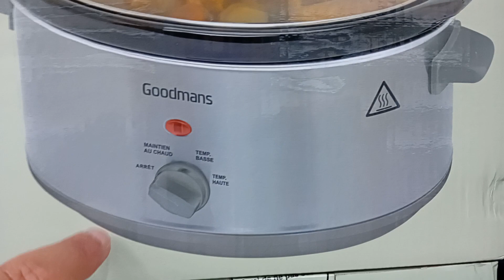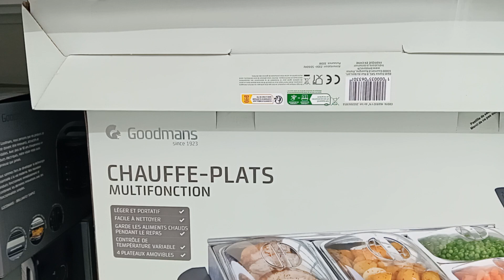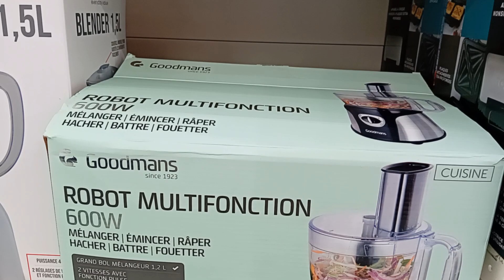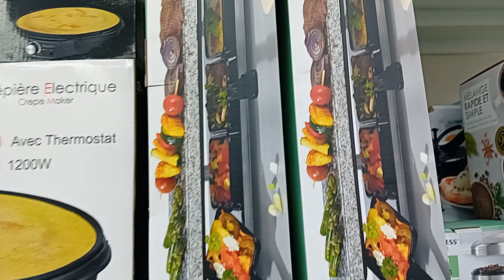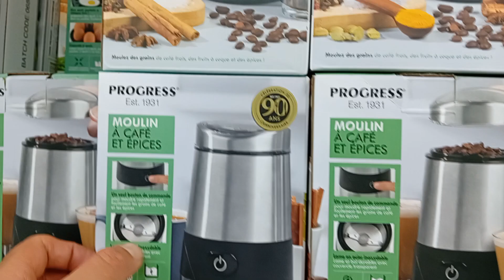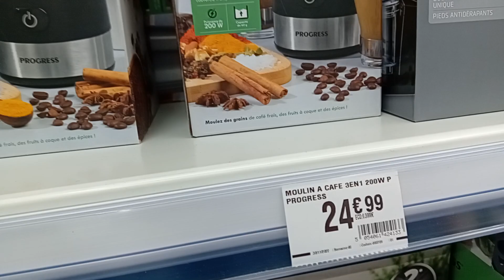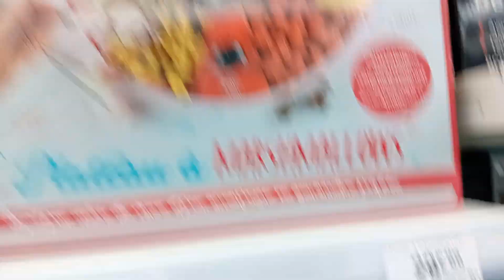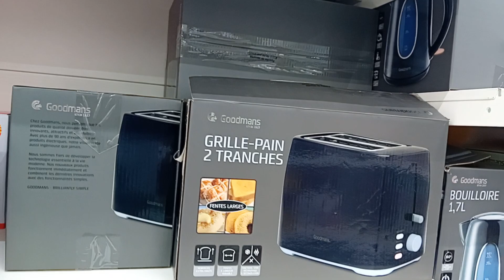صدمني😱 الصولد في B&M أول مرة نشوف تخفيضات كيما هاك غاكلات 👌سارفيس تاع فناجن كبار ب4